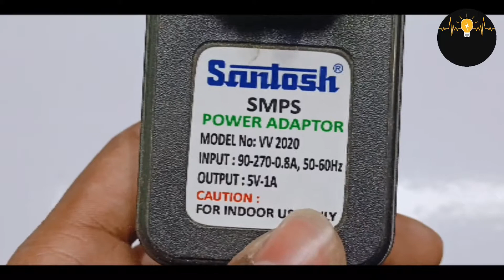How To Make Decoration Light At home Easy.Technical Monirul.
Hello 👋 How are you all friends.  Hope everybody is well.  In today's video I will show you

This is very cool and amazing light effects using pixel LED. You can make this in diwali. Simply this projects. Just follow all the step and make your own amazing light effect for diwali.

LED Pixel light

LED Pixel light Controller